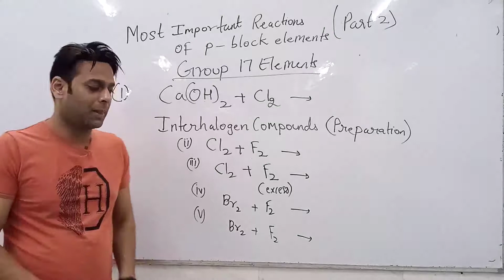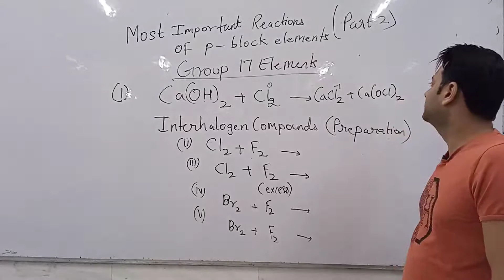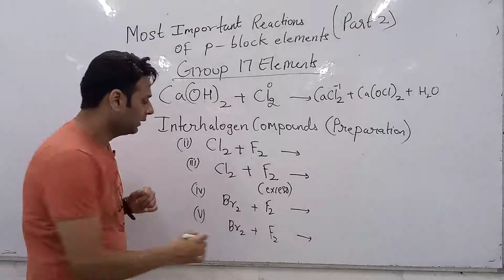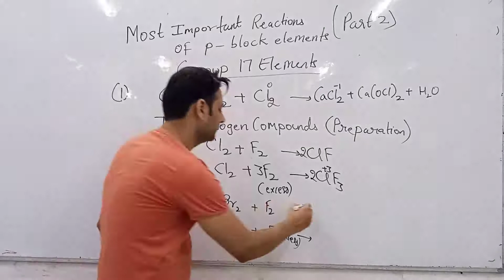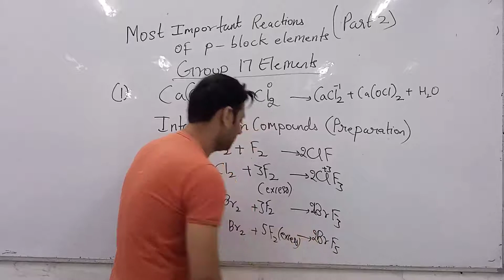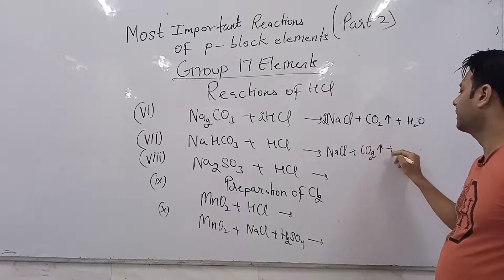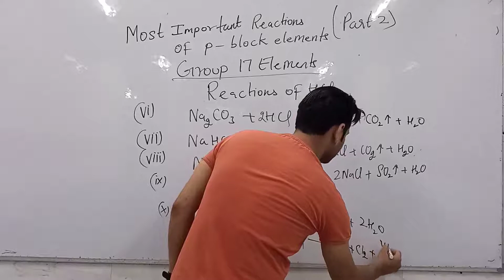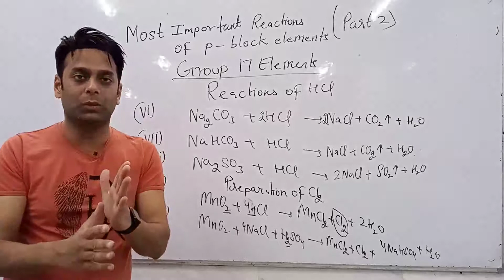p block important reactions part 2